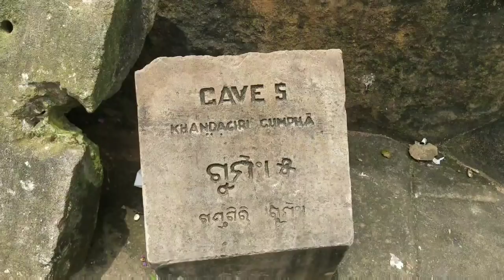२००० साल पुराना ये जगाह और लंगूर /These Caves, Place and Monkies are belongs to 2nd Century BC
Khandagiri and Udayagiri caves formerly called katak caves (cuttack caves), are partly natural and partly artificial caves of archaeological, historical and religious importance near the city of bhubaneswar in Odisha India. The caves are situated
on two adjacent hills mentioned as Kumari parvat in the Hatigumpha inscription.
It is believed that to be the home of Buddhist and Jain monks way back to 2nd century BC.
24 Tirthankars is the most incredible caves.
The major attractractions of these caves are their wonderful carvings adorned
with stone sculptures and most of them are named according to the carvings on the wall.
Concept -Badri Narayan Bhadra